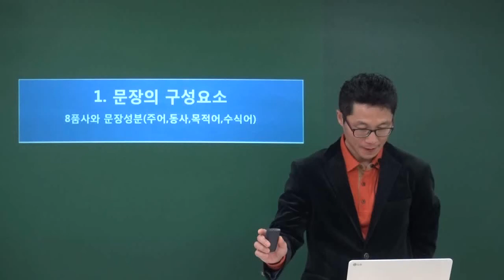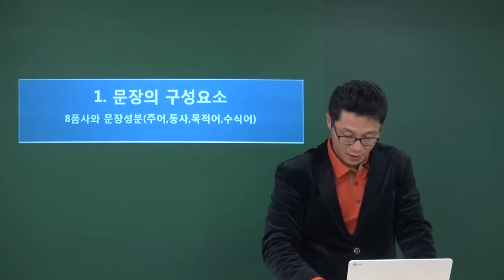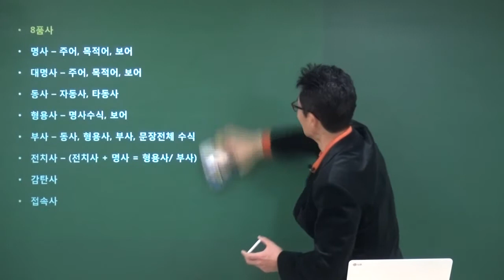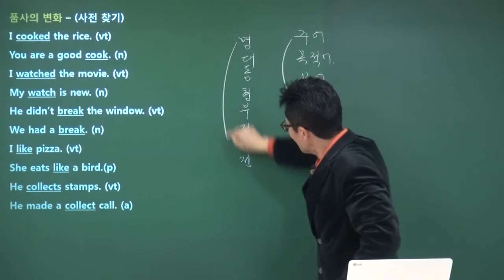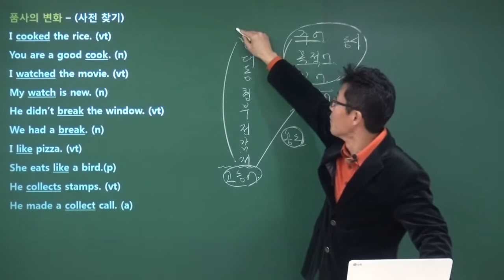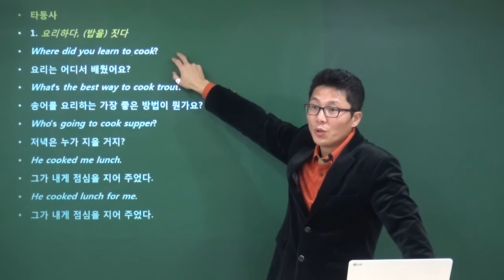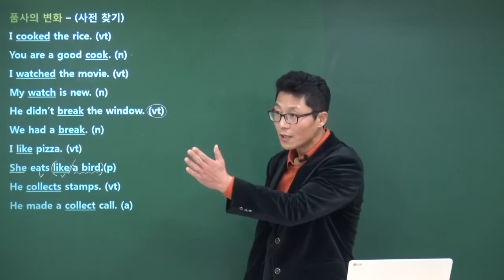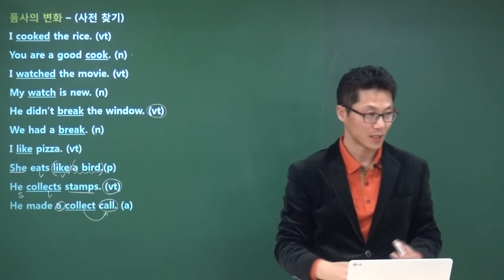1 문장의 구성요소 8품사